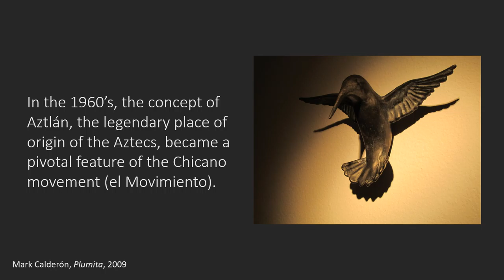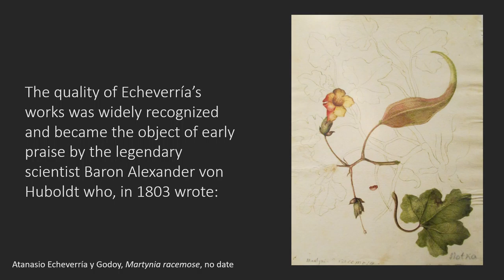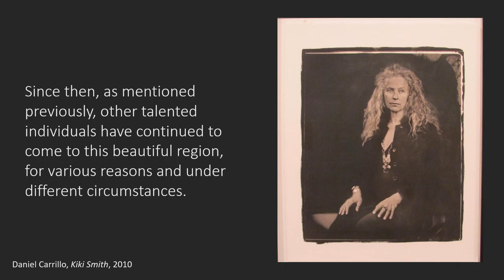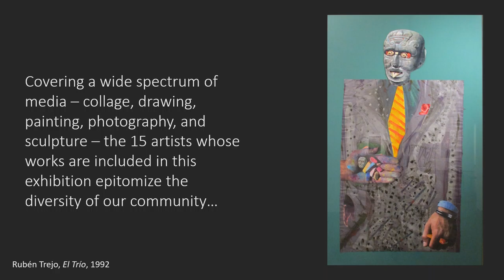Beyond Aztlan: Mexican and Chicana/o Artists in the Pacific Northwest, Part II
Beyond Aztlan: Mexican and Chicana/o Artists in the Pacific Northwest, curated by Lauro H. Flores, was the Spring 2016 exhibition at the Museum of Northwest Art in La Conner, Washington.

Beyond Aztlan brought together art created over the last six decades by Chicana, Chicano, and Mexican artists that live, or have lived, in the Pacific Northwest.

Special thanks to John Lucke and Tim Mickleburg.